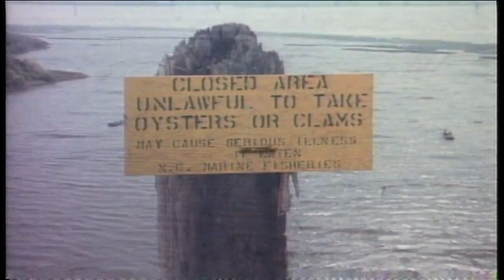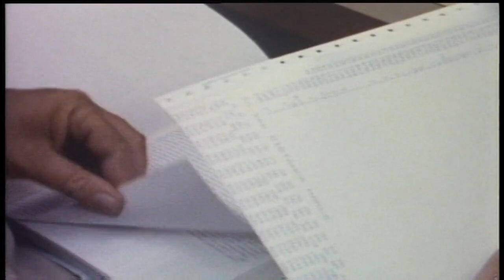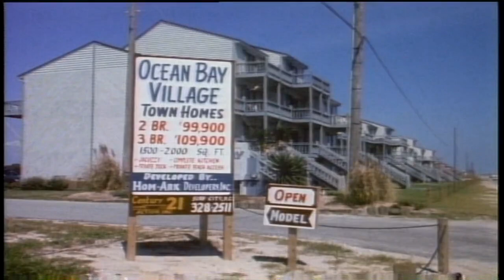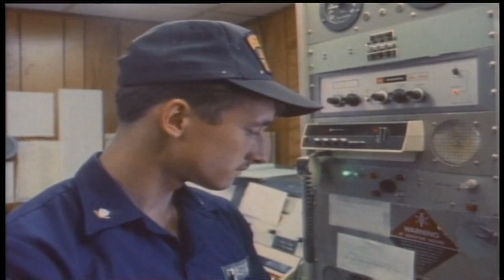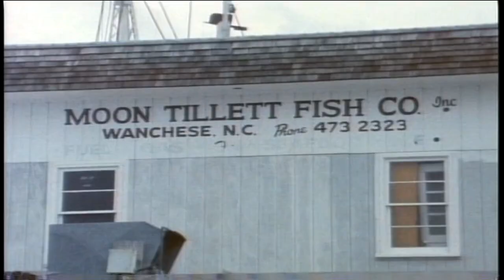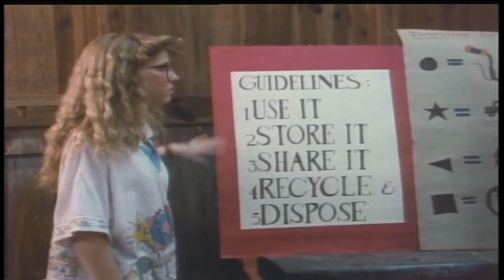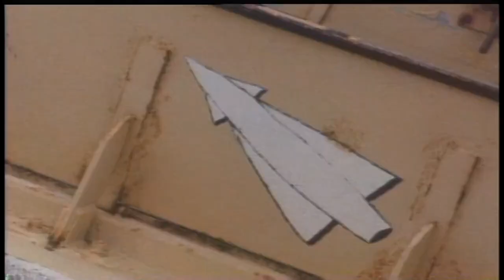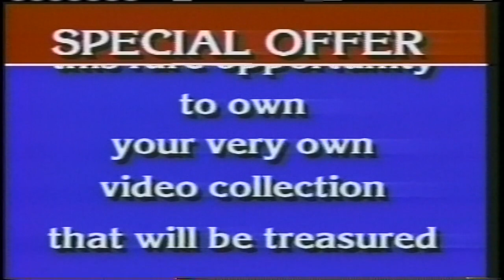Conserving America: The Challenge on the Coast (2006)